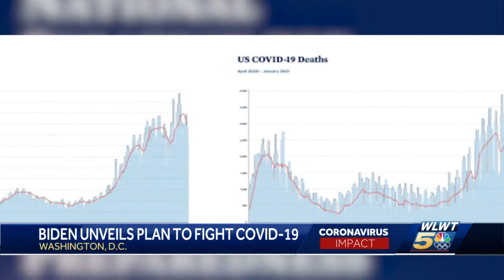Biden unveils plan to fight COVID-19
On Thursday, President Biden unveiled a detailed plan that will give the federal government a much bigger role in the fight against the pandemic.